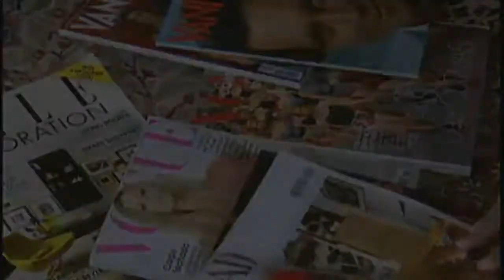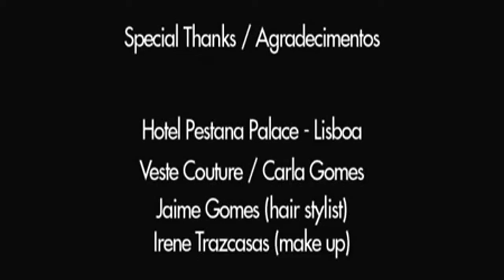Eurovision 2010 Portugal Filipa Azevedo 'Há Dias Assim' (Video Clip)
Video Clip Portugal ''histiry the music ''